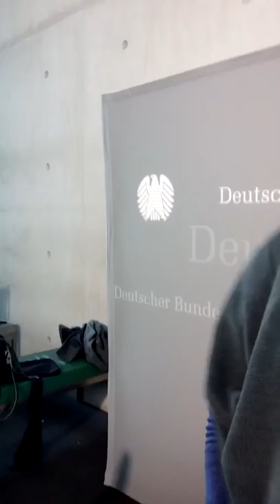Statements NSAUA vom 16.01.2015 (1)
Andrea Lindholz, CSU,
Konstantin von Notz, B90/Grüne (ab 2min 50s)
Martina Renner, Linke (ab 7min35s)